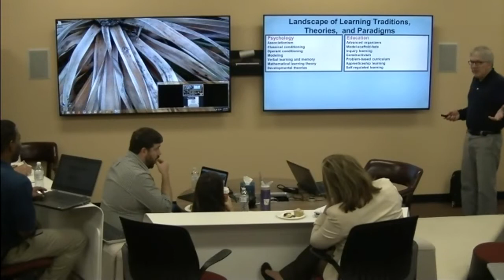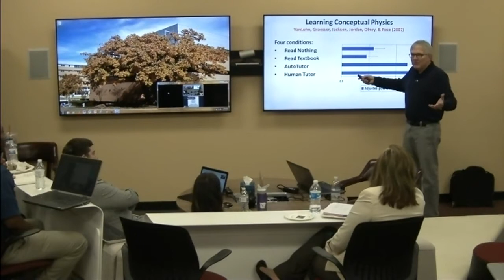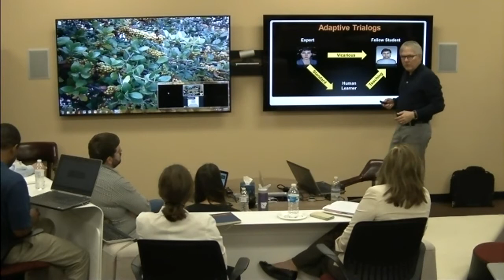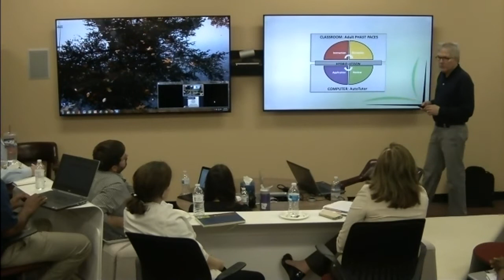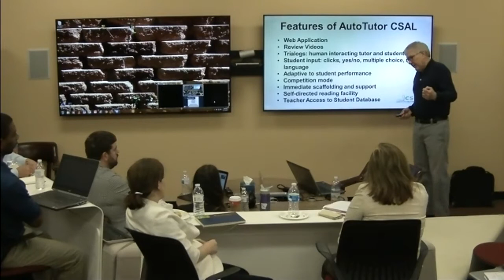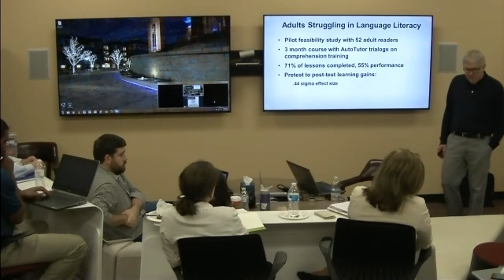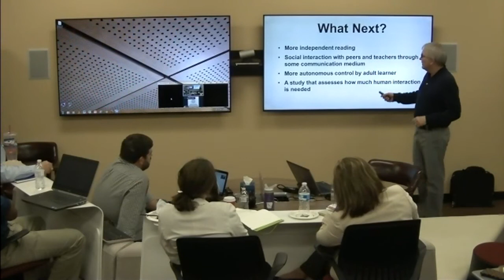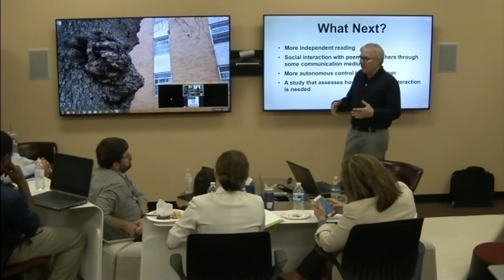Learning Environments with Conversational Agents and Scientific Principles of Learning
Art Graesser